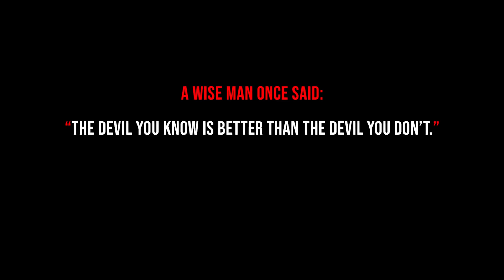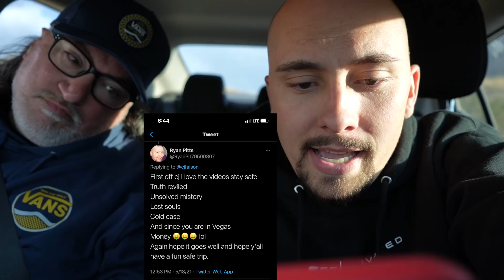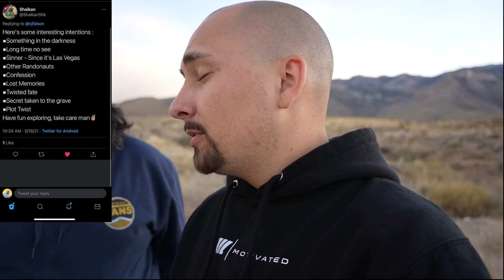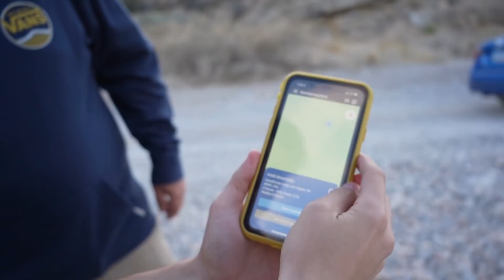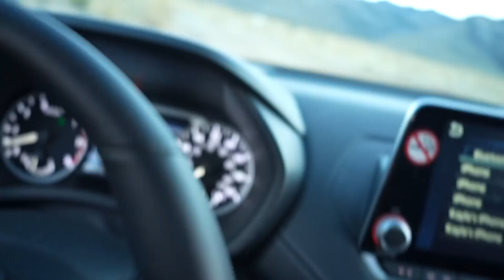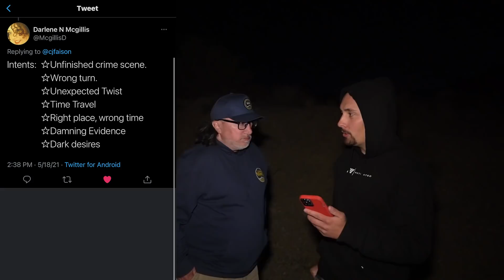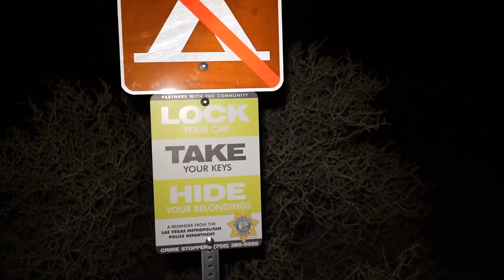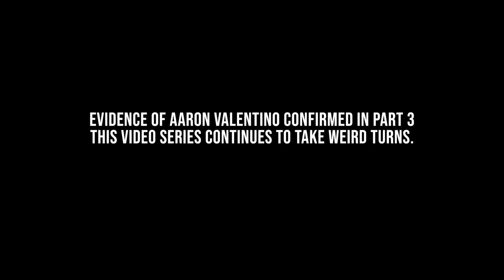(Part 2) SCARY RANDONAUTICA EXPERIENCE IN LAS VEGAS